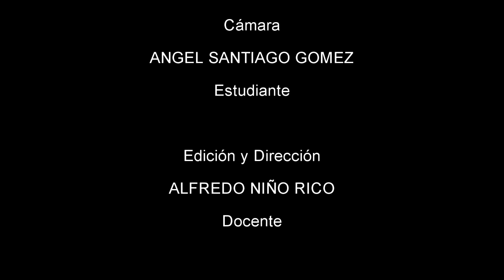Los estudiantes grandes le leen a los niños RFK I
El compromiso de los estudiantes de los grados superiores es acompañar lecturas y dramatizarles a los niños los cuentos